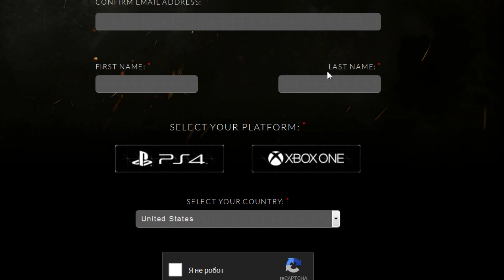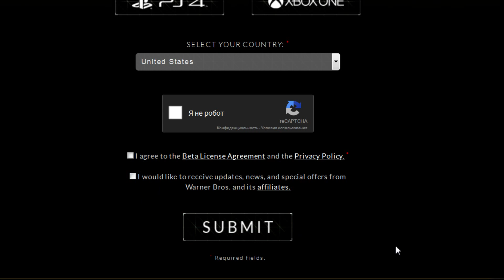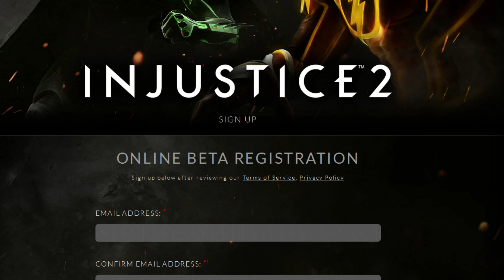INJUSTICE 2 - КАК ПОПАСТЬ В БЕТУ (уже ни как)